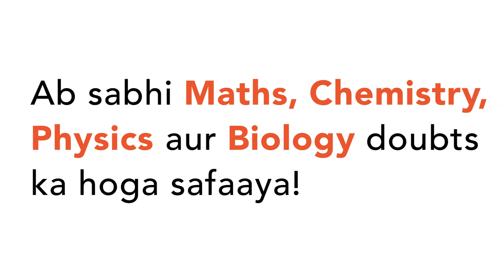A conducting wire frame is placed in a magnetic field which is directed into the paper. The magnetic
A conducting wire frame is placed in a magnetic field which is directed into the paper. The magnetic field is increasing at a constant rate. The direction of induced current in wire `AB` and `CD` are